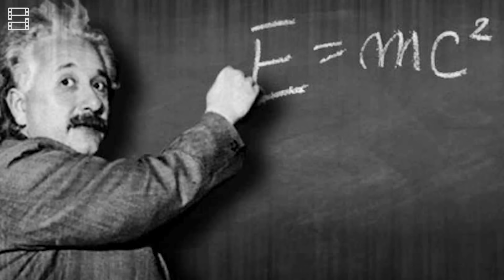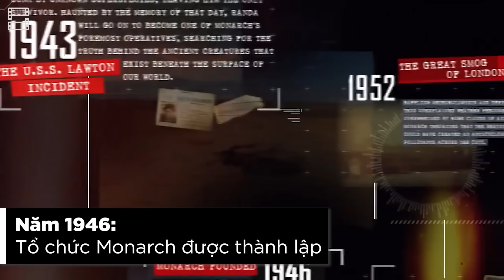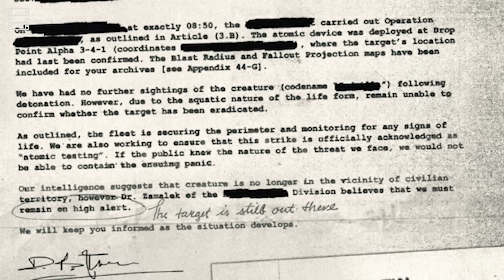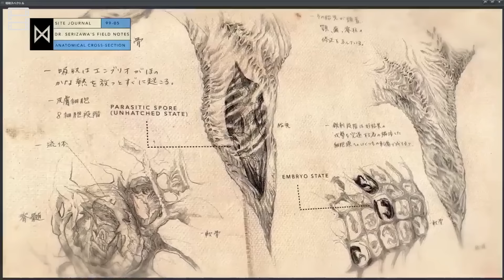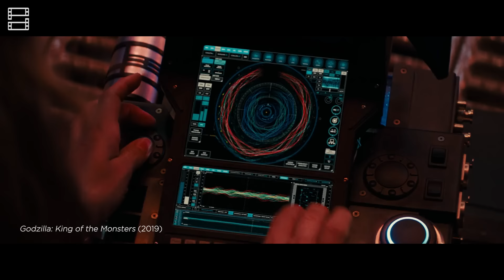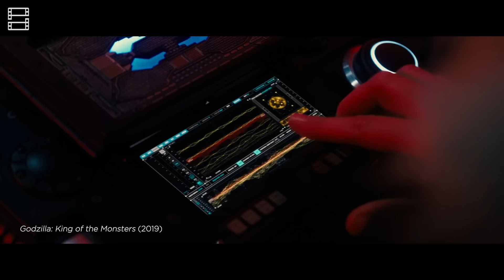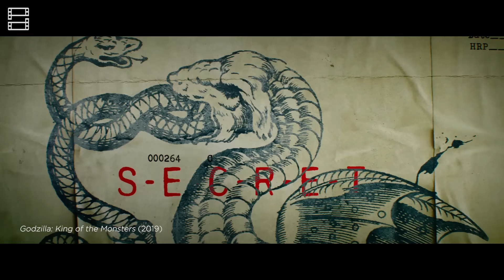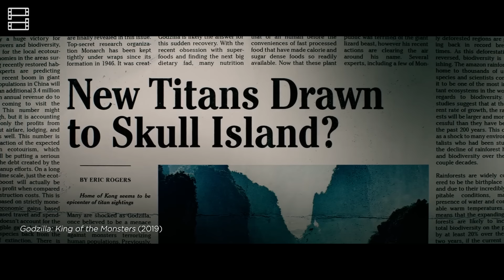TẤT TẦN TẬT VŨ TRỤ QUÁI VẬT GODZILLA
Đây không phải review phim mà là tóm tắt phim!